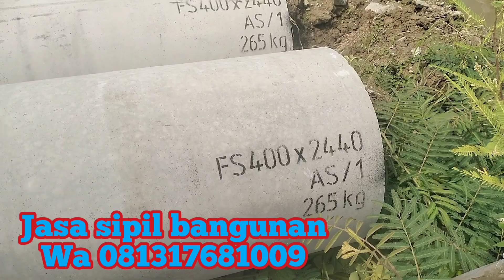TEKNIK BONGKAR GORONG-GORONG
bongkar pasang gorong-gorong di perum golden Karawang city perumahan mewah